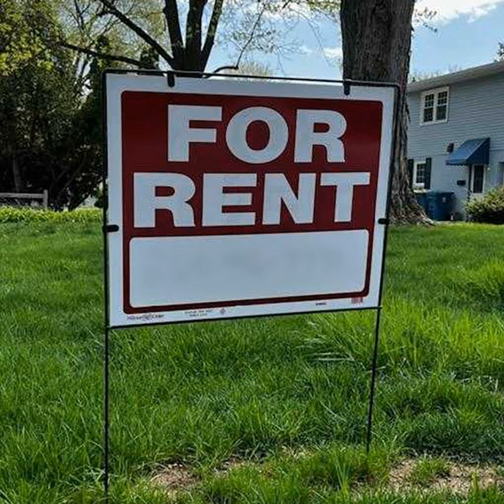La vivienda está cada vez más, fuera del alcance del inquilino promedio y más noticias de Indiana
Educadores y grupos comunitarios aprovechan conferencia para colaborar en asuntos de salud mental estudiantil y uso de sustancias

La vivienda asequible está cada vez más fuera del alcance del inquilino promedio de Indiana

Indiana recibe 868 millones de dólares de financiación federal para ampliar el acceso a la banda ancha